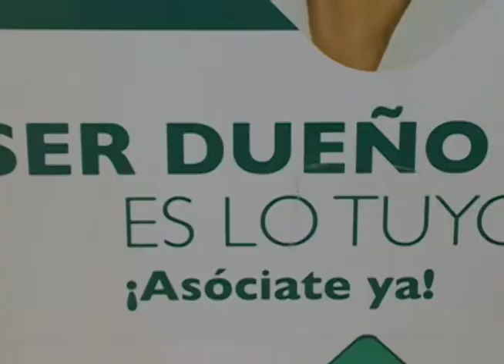MINEC Impuestos - MN19